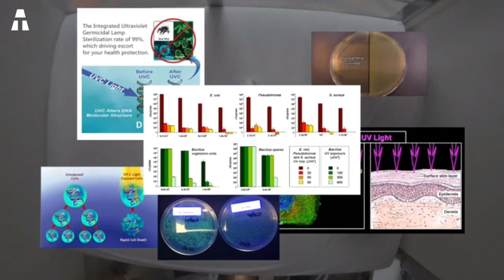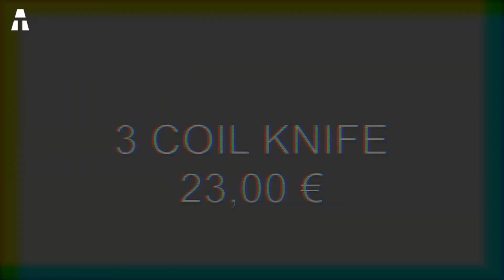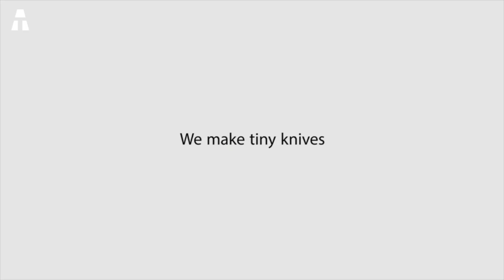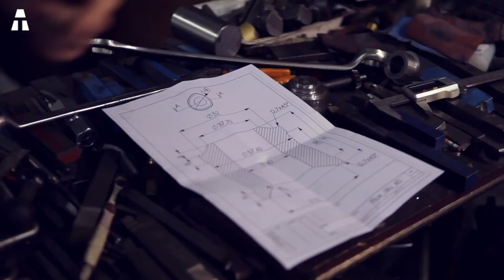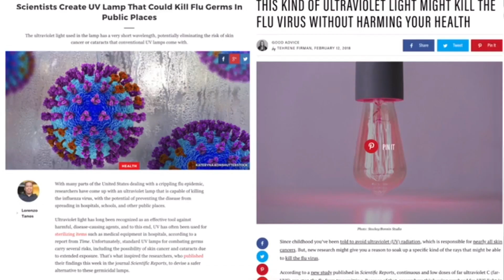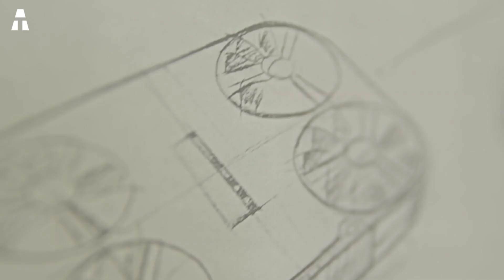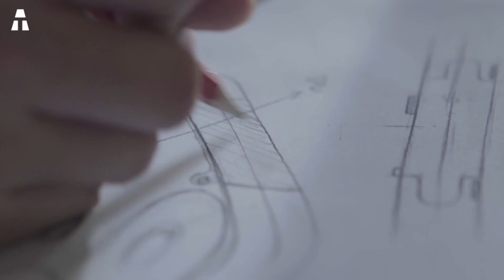5 GADGETS IMPRESSIONNANTS DISPONIBLES SUR AMAZON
Holà holà tout le monde ! Avez-vous la forme ?
On se retrouve pour une nouvelle vidéo, dans laquelle je vais partager avec vous tout un panel de Gadgets de qualité ! J’aime la Technologie et ce que l’on peut y trouver, avec internet et toutes les plateformes existantes, il est possible de trouver des produits issus de tous les domaines dont les fonctionnalités sont parfois… étonnantes !

● LES INFOS DE LA VIDÉO ●

► FEEL FLUX
► CLEANSE ROBOT
► MOOV NOW
► AIR SELFIE

👍🏻 BON PLAN : Pour recevoir ces produits en 1 jour ouvré, je vous conseille de découvrir Amazon Prime

● REJOINS LA TEAM ATECH ●

● IMAGES ●

● MON MATÉRIEL ●

💻 Tout mon matériel est ici :
Microphone (voix off)

● ME CONTACTER ●

Active les notifications en cliquant sur la 🔔 juste au dessus pour voir toutes mes nouvelles vidéos !

✔ Merci ヅ ヅ